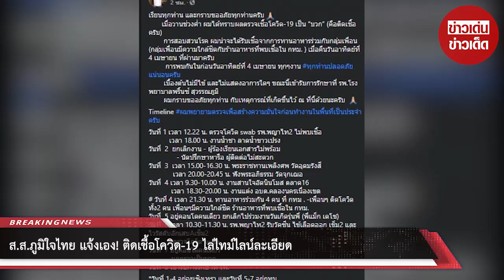ส.ส.ภูมิใจไทย แจ้งเอง! ติดเชื้อโควิด-19 ไล่ไทม์ไลน์ละเอียด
ขอบคุณที่มา :
ขอขอบคุณข้อมูลจาก: